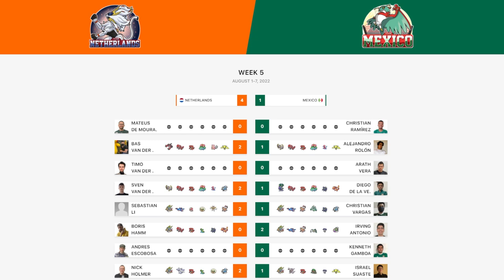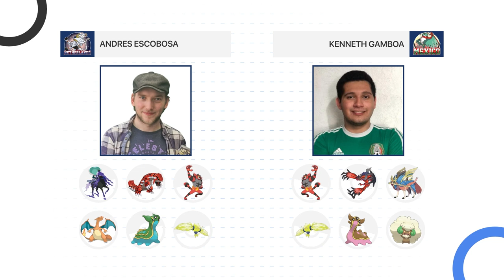Andres Escobosa 🇳🇱 vs Kenneth Gamboa 🇲🇽 - Group Stage - World Cup of Pokémon VGC 2022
Watch Andres Escobosa (The Netherlands) battle Kenneth Gamboa (México) on the Group Stage of 2022 World Cup of Pokémon VGC, brought to you by Victory Road and sponsored by Elgato, GGToor and Metafy!